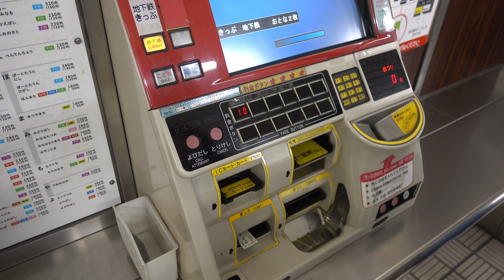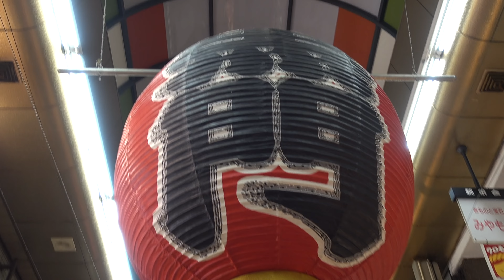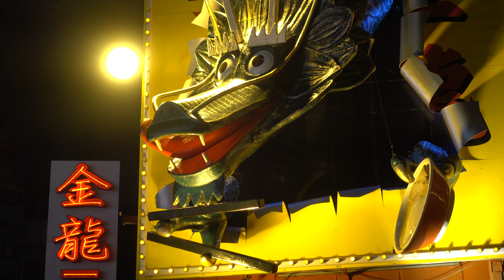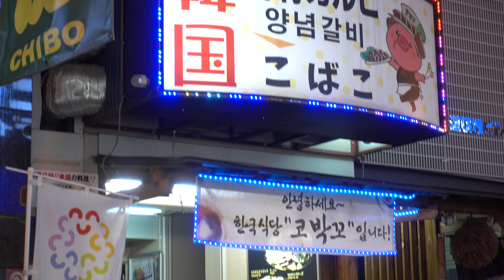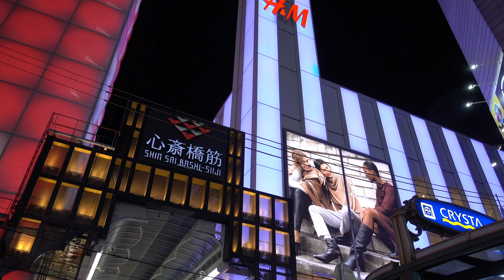【日本大阪】 OSAKA 黑門市場 心齋橋 道頓堀 難波